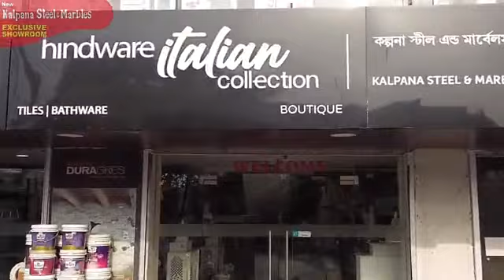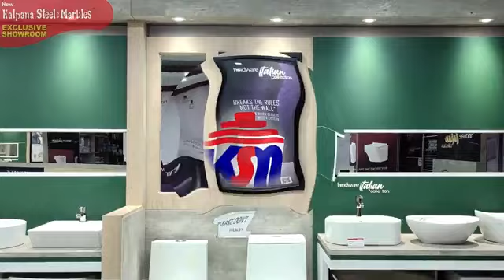বর্ণাঢ্য শোভাযাত্রা সহকারে নবপত্রিকা স্নানযাত্রা আমরাই ইন্দ্রপ্রস্থে